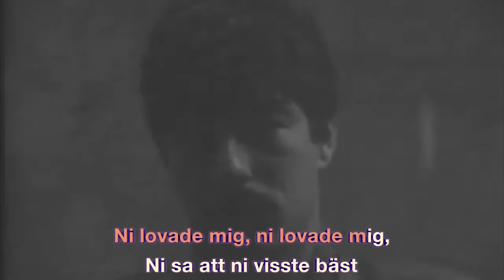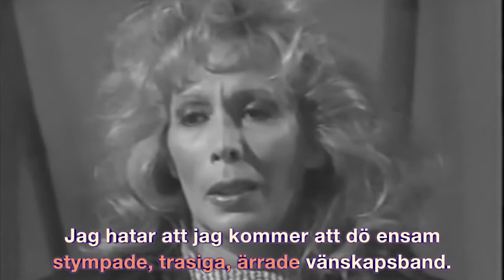Kristoffer Bolander - Solidaritetens sista utpost (Skitsystem cover) (Lyric, sing-along video)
I recorded a cover of this song in 2013 on my phone, thought I'd record again, a bit more properly.